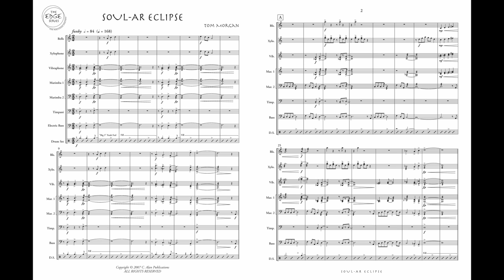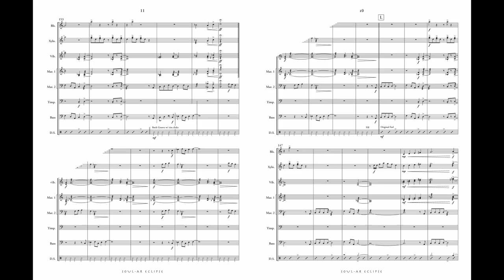Soul-ar Eclipse (Percussion Ensemble 8) - Tom Morgan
A keyboard-based percussion ensemble work from the EDGE Series features a jazz feel that you come to expect from Tom Morgan. Don't miss this one.

The EDGE Series is a collection of percussion ensembles featuring many popular musical styles – from funk to calypso to techno.  It was developed to excite a wider range of ensembles, directors, and audiences while retaining the level of integrity you have grown to expect from C. Alan Publications.

INSTRUMENTATION
Bells
Xylophone

Vibraphone
Marimba 1*
Marimba 2*
Timpani
Electric Bass (Optional Marimba 3)
Drum Set

* Marimba 1 and 2 may be performed on the same 4-1/3 octave instrument.